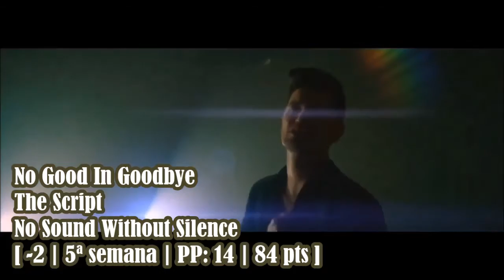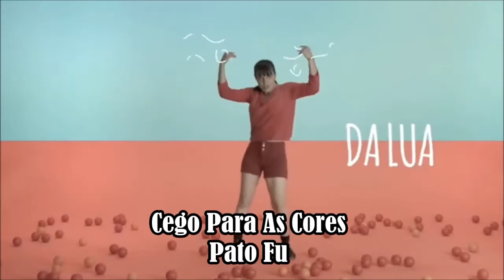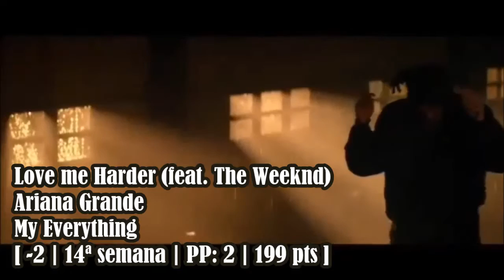UCC - United Chart Community - 07/02/2015